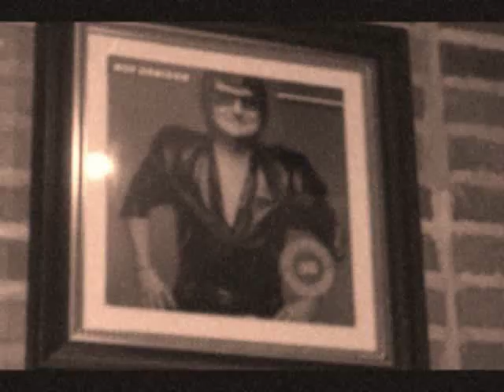Roy Orbison-Best Friend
This is one of the songs of Roy Orbison